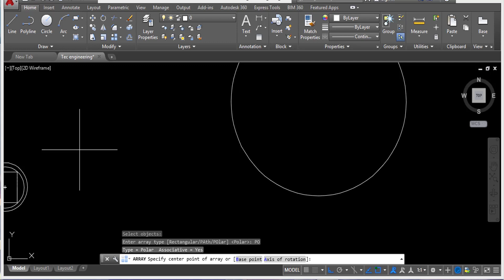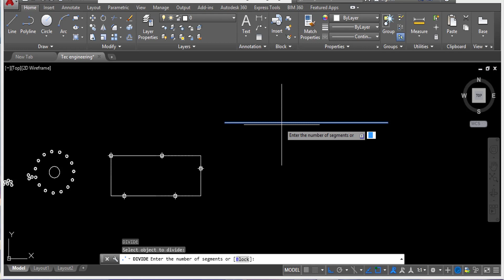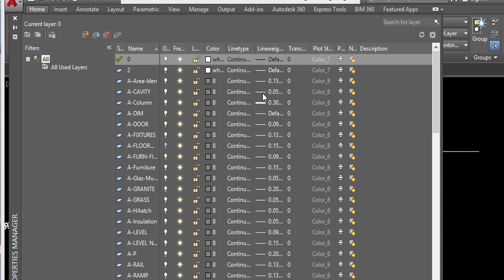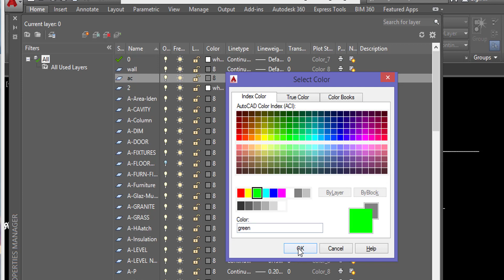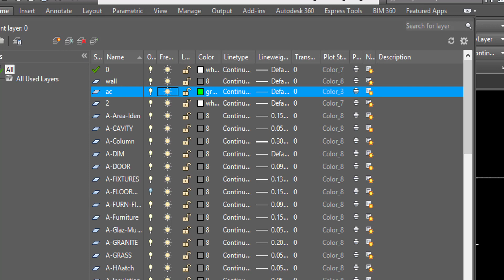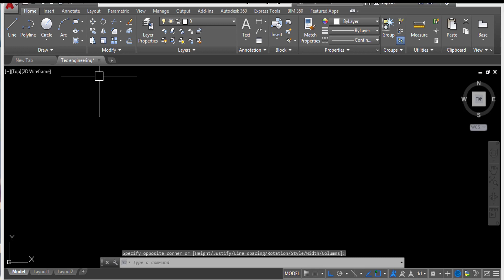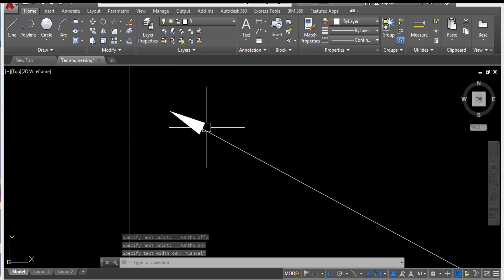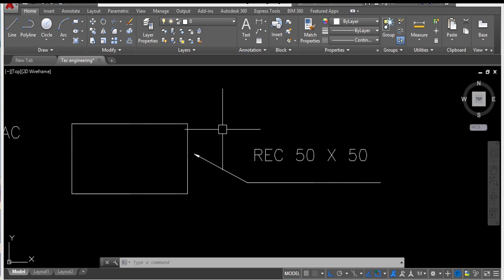HVAC Drafting in Autocad in Hindi Part 4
In this video i will show you how to draw a basic hvac drafting or plan in autocad.

HVAC Drafting in Autocad in Hindi Part 1

HVAC Drafting in Autocad in Hindi Part 2

HVAC Drafting in Autocad in Hindi Part 3